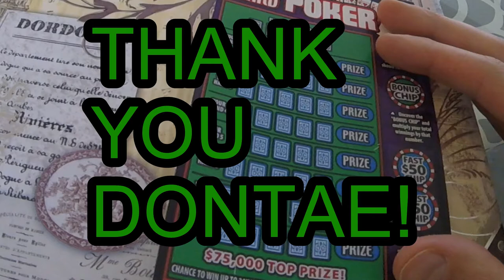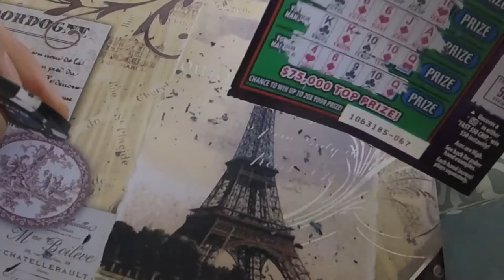$5 Scratchoff Ticket for Dontae! Thank you for donating to my Patreon page!